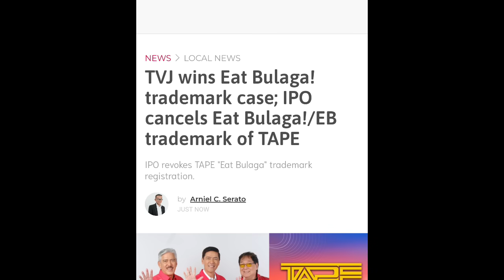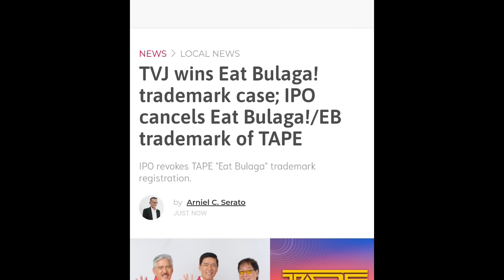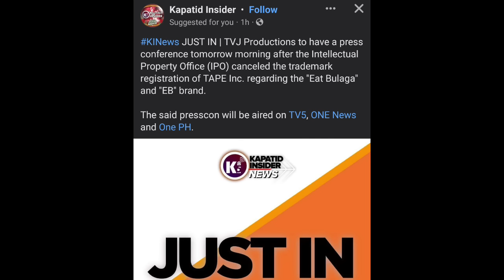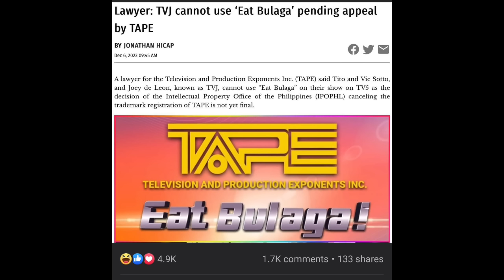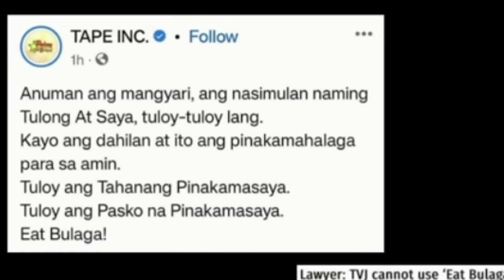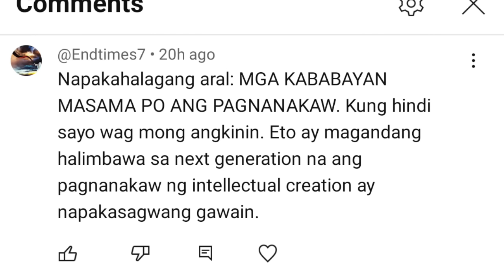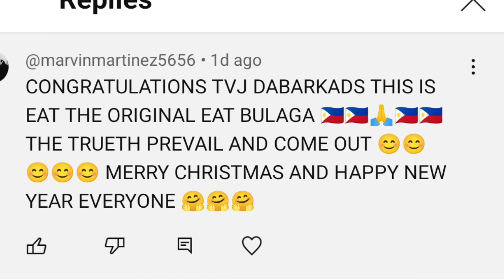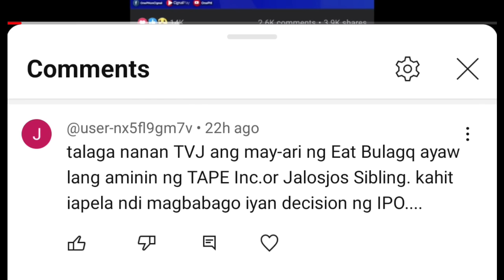TVJ|TAPE INC DI TANGGAP ANG PAGKATLO KAYA ETO ANG KANILANG GINAWA|PAULO CONTIS UMUBRA ANG YABANG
1LIKE  1THANK YOU